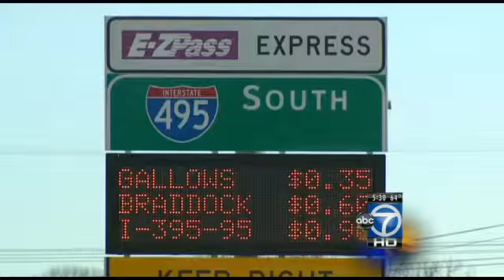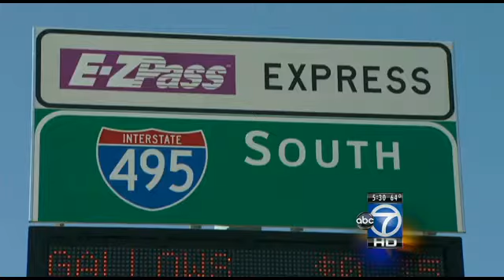HOT lanes free this weekend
This weekend you can drive on the new I-495 express lanes for the first time without paying a toll or owning an E-ZPass.